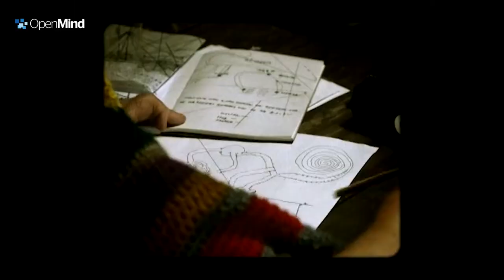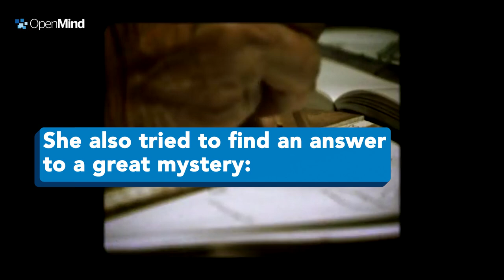Maria Reiche and the Technology Behind the Nazca Lines | Science pills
She spoke 5 languages, had extensive academic training but went from temporary work to temporary work.